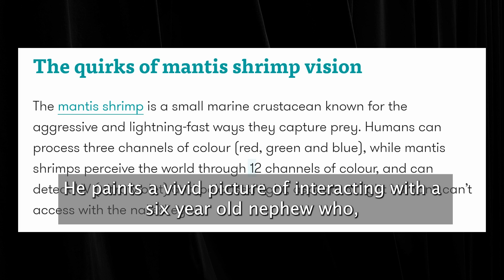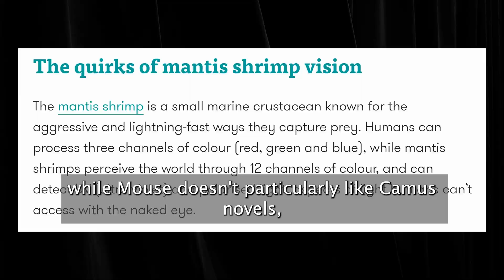Thanksgiving Pirate Special | Lex Fridman Podcast | Michael Malice | Podcast Summary | The Pod Slice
AI Voice

Welcome to 'The Pod Slice', your dedicated stop for digestible podcast summaries. In this video, we're breaking down the AI summary of Lex Fridman's 402nd Podcast episode with special guest, Michael Malice. As you're navigating heart-warming family gatherings and hunting up a storm for Thanksgiving, why not wind down with our summary of the epic Thanksgiving Pirate Special? Let's unearth the buried treasure of knowledge this podcast holds!

**Chapter One: Introducing the Icons (00:01-00:15)**
- Introduction of Lex Fridman, renowned AI researcher and podcast host.
- Background of Michael Malice, the famous author and anarchist thinker.
- Setting the stage for the much-anticipated Thanksgiving Pirate Special.

**Chapter Two: Turkey and Treason (00:16-00:30)**
- Learn about the origin of the Thanksgiving Pirate tradition.
- The pair discuss aspects of treason, anarchy, and their link to Thanksgiving.
- Why these concepts stirred curiosity in both Fridman and Malice.

**Chapter Three: Unearthing Knowledge (00:31-00:45)**
- Discover the typical treasure-trove found on pirate ships.
- Fridman and Malice delve into the metaphor of knowledge as buried treasure.
- They navigate the intersection of tech, AI, and pirate folklore.

**Chapter Four: AI Revolution (00:46-01:00)**
- Discussion of AI’s role in transforming societies and economies.
- Michael's perspective on how AI could herald a new era of anarchy.
- Lex’s insights on the ethical implications of Artificial Intelligence.

**Chapter Five: A Toast to Thanksgiving (01:01-01:15)**
- Rounding off with an introspection on the essence of Thanksgiving.
- Michael and Lex's thoughts on gratitude, in the world of AI and beyond.
- Concluding notes on the Thanksgiving Pirate Special.

Join us at 'The Pod Slice' as we carve up this podcast recap into bite-sized servings, giving you the essence without the fluff. Let's set sail with Fridman and Malice on this remarkable intellectual journey, and remember, another podcast summary is just around the corner. Happy Thanksgiving, everyone!

Timestamps
00:00 "Exotic Pets, Tattoos & Humor with Michael Malice"
02:15 "Exploring Comedy, Family Humor and Life Gratitude with Michael Malice"
04:32 "Michael Malice: Wit, Gratitude, and Defining Success"
06:47 "Exploring Humanity's Dualities & Art's Influence"
08:51 "Comedy, Art, and Societal Perspective: A Candid Discussion"
11:35 "Realism Theory, Cultural Impact, & Personal Musings with Michael Malice"
14:10 "Unusual Rituals, Overcoming Negativity, and Pursuit of Personal Growth"
16:17 "Exploring Trust, Beauty, and Friendship in Life's Voyage"